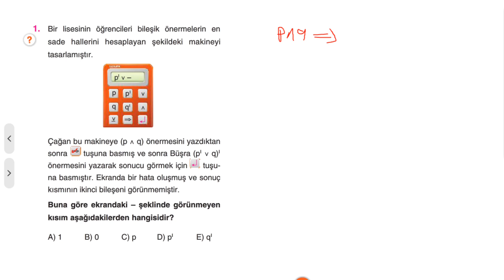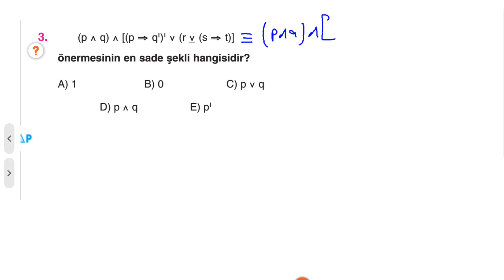Çap Yayınları - FL - 9.Sınıf Matematik 1.Fasikülü - 1.BL - KAZANIM 21